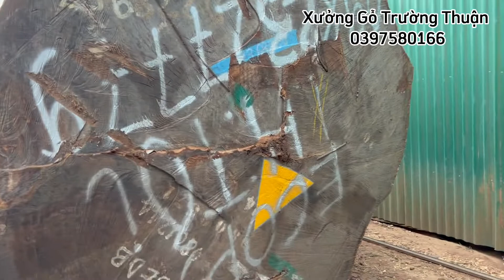Hạ Gỗ Tại Bãi | Chiêm Ngưỡng Gỗ Khủng | Sập Gỗ Đẹp Giá Rẻ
SẬP GỖ NGUYÊN KHỐI - GIÁ RẺ TẠI XƯỞNG💥
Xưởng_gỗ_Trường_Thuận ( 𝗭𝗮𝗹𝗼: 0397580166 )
- Chuyên sản xuất và cung ứng các sản phẩm gỗ_nguyên_khối quý hiếm được nhập khẩu từ Nam Phi.
Xưởng chúng tôi đa dạng các sản phẩm Sập_gỗ_Cẩm_Hồng Sập_gỗ_Gõ_đỏ Sập_gỗ_lim Bàn_ăn_K3 và Sofa nguyên khối.